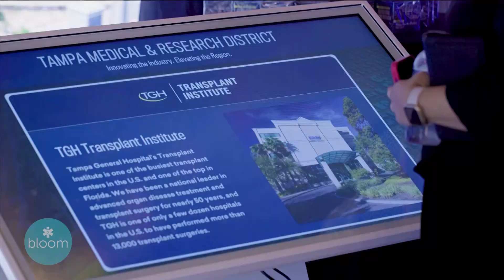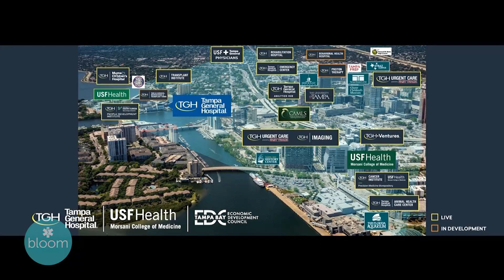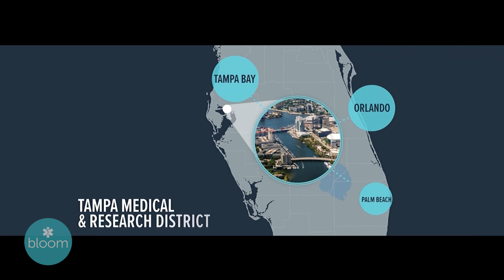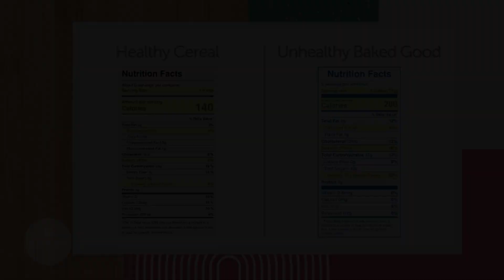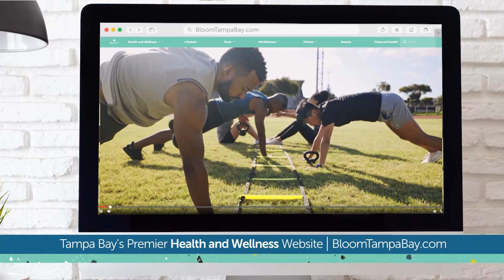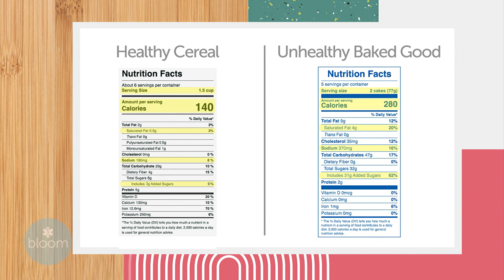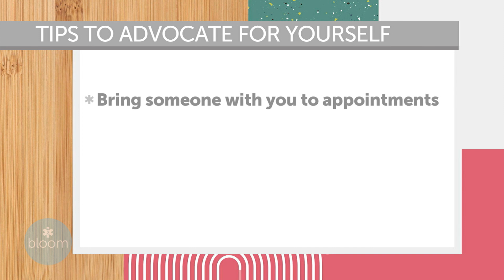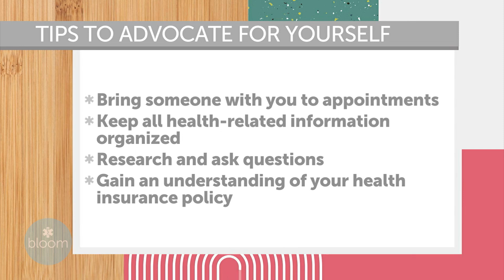BLOOM TV May 23, 2023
Topic: HEALTH IS WEALTH (airdate 05/23/24)
Nationally syndicated health and wellness show Bloom with host Gayle Guyardo. Today's show focuses on how health is wealth as Gayle talks about Tampa General Hospital and a combat veteran’s journey. Guests include Life Guard Imaging VP of Business Development Martin Grammatica, Life Guard Imaging Patient Jeff Thomas, President and CEO of Tampa General Hospital John Couris, Author and veteran Dr. Sonja Stribling, Nutrition, Health and Lifestyle expert Joy Bauer, Pharmacist Patrick Alonso, VP or Marketing for Renewal by Andersen Chelsea Zirpola and Financial Expert Kristin Delfau. You can watch Bloom in the Tampa Bay Market weekdays at 2pm on WFLA News Channel 8. Bloom is now part of DBTV Network Seen In Over 300 Million Households worldwide, including Roku TV, and Amazon Fire. Bloom also airs in 40 markets across the country, with a reach of approximately 61 million households, and in Puerto Rico, U.S. Virgin Islands and Madison, WI. Visit BloomTampaBay.com for more info.
Host: Gayle Guyardo
Executive Producer: Elizabeth Motley
Director/Editor: Terrance Middlebrooks
Producer: Sarah Smith